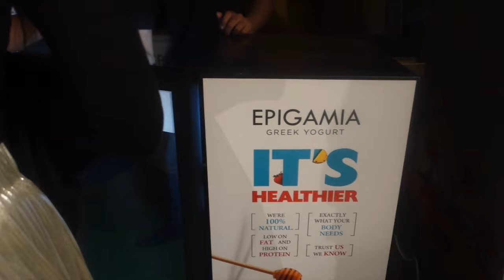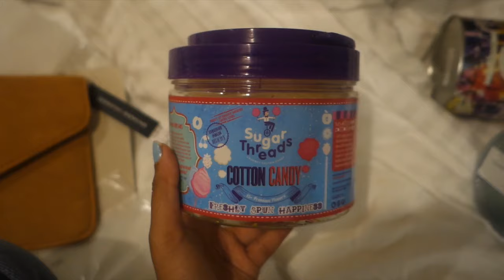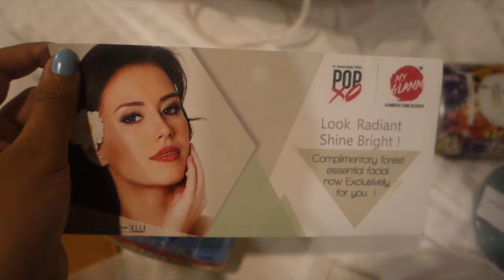Walking the ramp with Bloggers in Delhi! POPxoBFF //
In today's vlog, I take you with me to Delhi for two days for the POPxo Big Fab Fest with Jabong & OPPO. Regular vlogs will be back soon!

Don't forget to bump the quality up to HD (720p)!

Hi I'm Magali, a 24 year old blogger + vlogger based in Mumbai, India. This channel will feature vlogs that offer a behind the scenes look into the fun, interesting & silly things that go on in my life :)

Camera
→ Vlogging Camera
→  iPhone 6 Plus (sometimes)